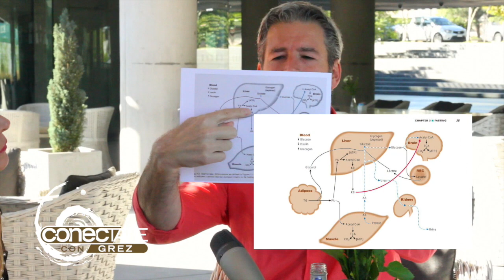Conectate Con Grez- Cap 1 - Parte 3 - Dressel Grez 13 Mayo 2017 Vive VTR.